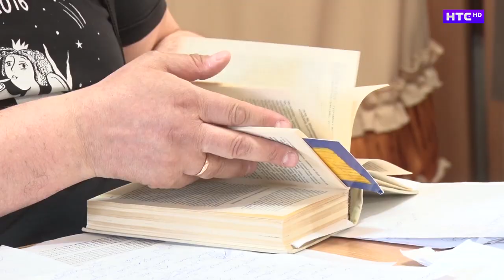12 межрегиональный театральный фестиваль «Ирбитские подмостки» завершен.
Итоги подведены. Статуэтки победителям вручены. Отзвучали последние аплодисменты. В Ирбите завершил свою работу 12 межрегиональный театральный фестиваль «Ирбитские подмостки» - одно из знаковых событий в культурной жизни теперь уже не только нашего города, но всей Свердловской области.